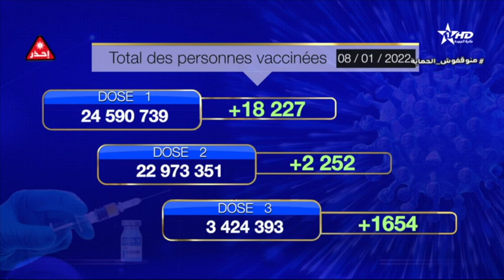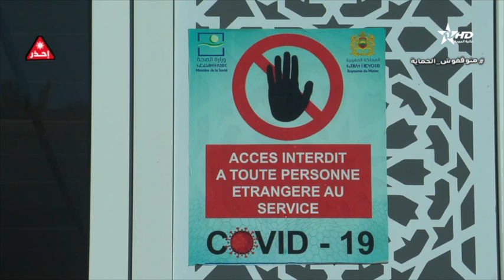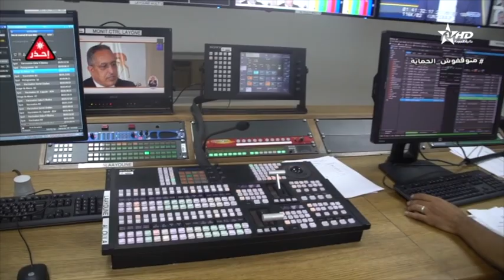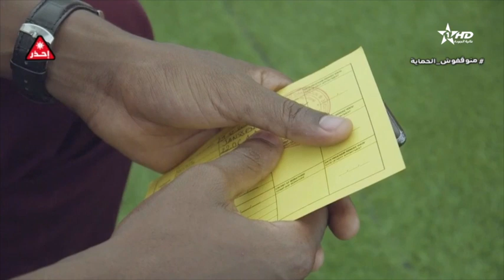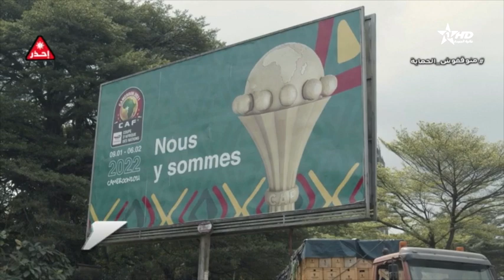Jt en français Al Aoula du 08/01/2022